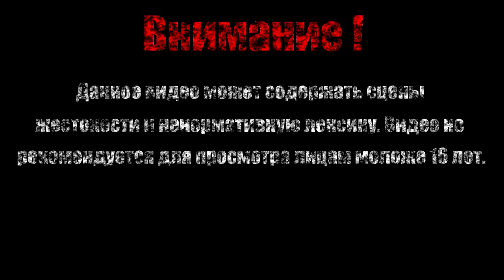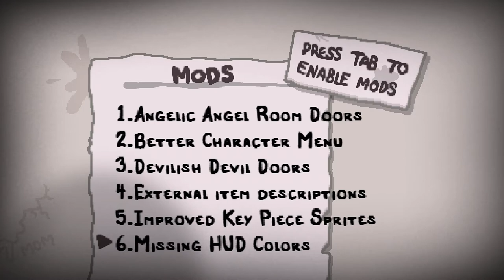Азазель【The Binding of Isaac Afterbirth+】#4